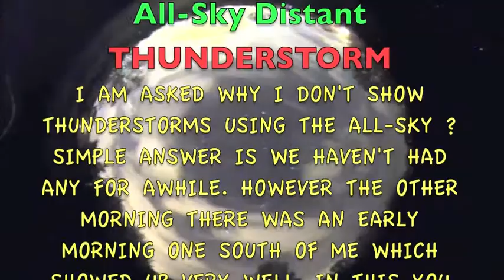All Sky Distant Thunderstorm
This was an early morning thunderstorm which happened several days ago which I thought some of you might enjoy. For whatever
reason the iMovie tends to cut off the bottom of the frames so I am
glad that I cropped it for the second version at the end. I kind of like
the effect.